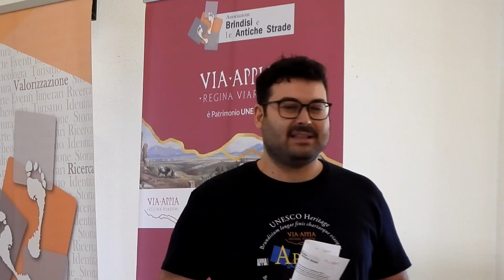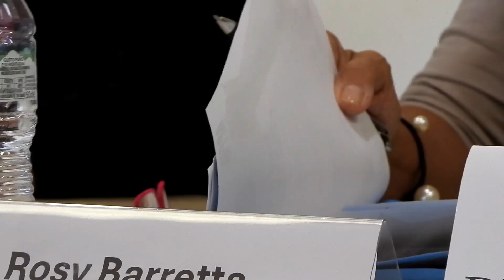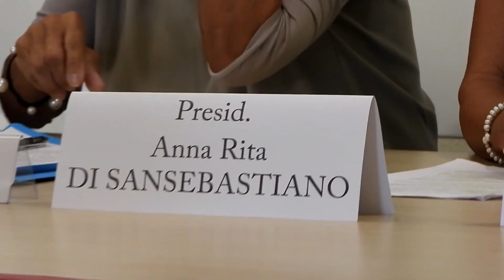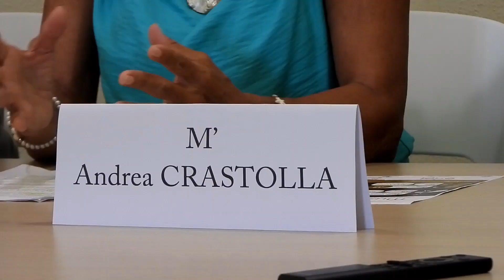Presentazione del Festival Musica sull'Appia e gli eventi di Appia Day 2024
Conferenza stampa di presentazione del  “Festival Musica sull’ Appia” e gli eventi di  “ Appia Day 2024”, presso  l’ Accademia degli Erranti – Casa di Quartiere, ex Convento  Scuole Pie a Brindisi. VIDEO INTERVISTE